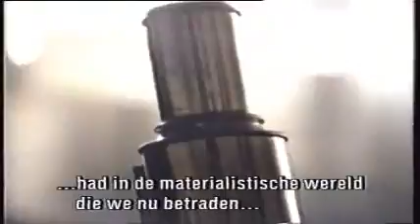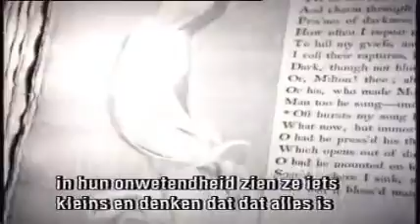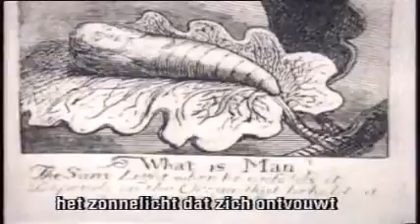William Blake The next wave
William Blake peotry